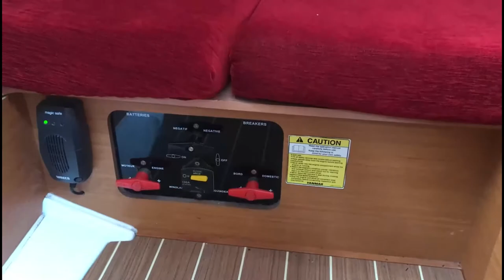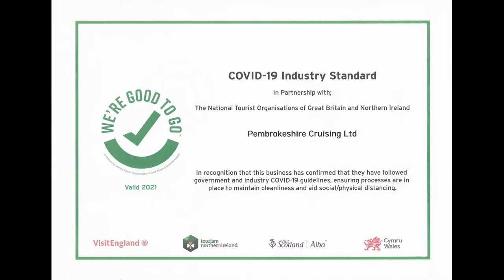UK Family Sailing Holidays - Otter - Living Onboard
Welcome to UK Family Sailing Holidays. Ideal for families with teenagers, and mixed adult family groups. You will be living onboard on a self-catering basis, berthed in Neyland Marina. Your Yachtmaster Skipper joins you daily. Learn to sail or develop your sailing skills. RYA Start Yachting, Competent Crew and Day Skipper courses are delivered. Alternatively sit back and relax, explore the Pembrokeshire Coast National Park, Nature Reserve Islands, and award-winning beaches. Here is a short video on basic safety, whilst living onboard.